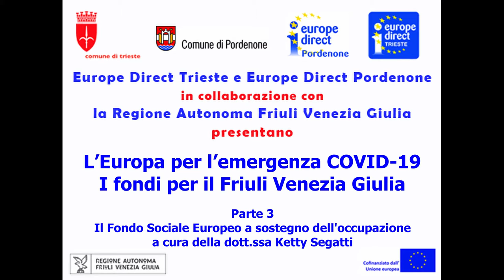L'Europa per l'emergenza COVID-19 - Il Fondo Sociale Europeo della Regione FVG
Lo staff dei centri Europe Direct di Pordenone e Trieste hanno intervistato la dott.ssa Ketty Segatti della Regione Autonoma Friuli Venezia Giulia per conoscere l'impatto del Fondo Sociale Europeo in risposta all'attuale emergenza sanitaria